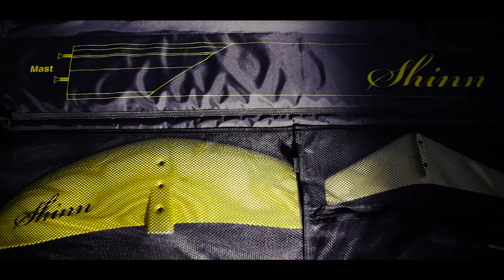SHINN KENYA 2017 | Shinnworld